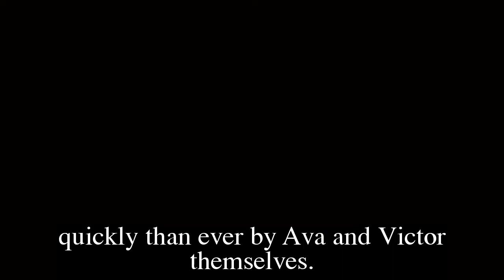GH Shocking Spoilers The journey of redemption, Nikolas is attacked by "The Hook" instead of Ava